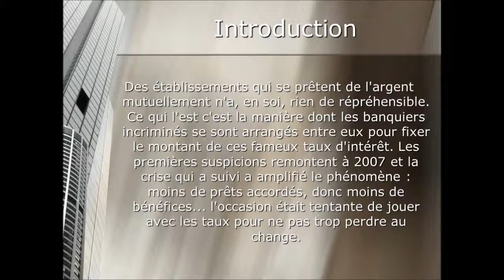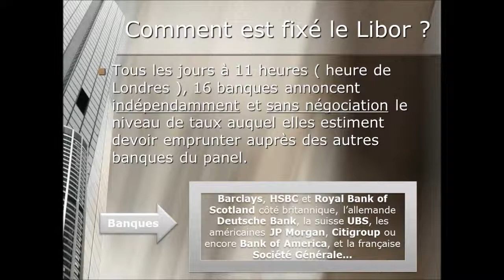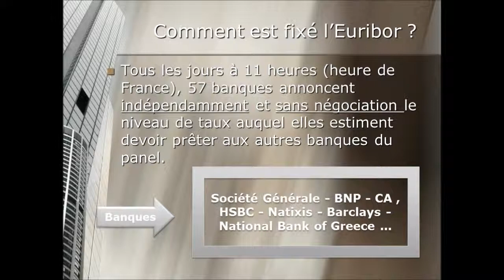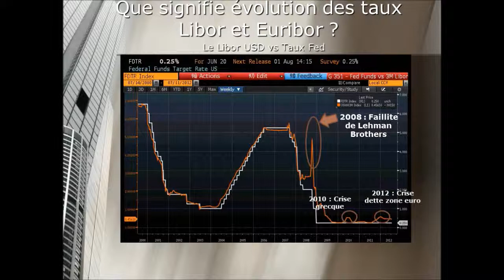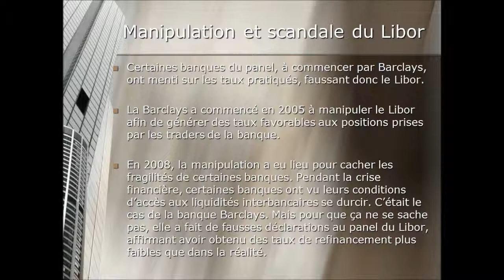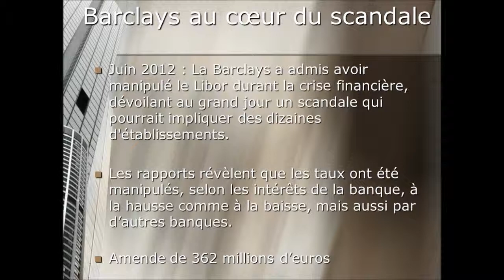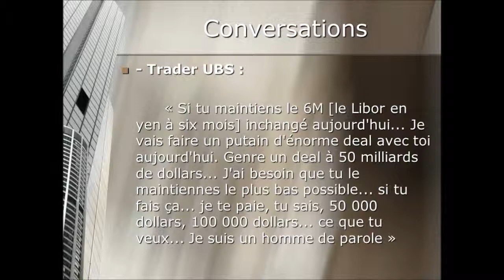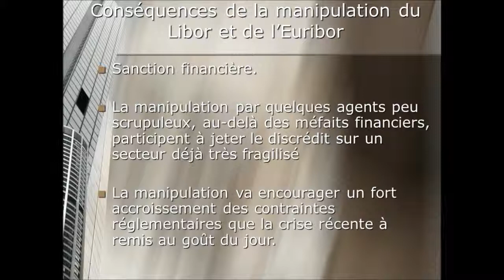Le Libor,l_Euribor et le scandale actuel - ESILV Finance